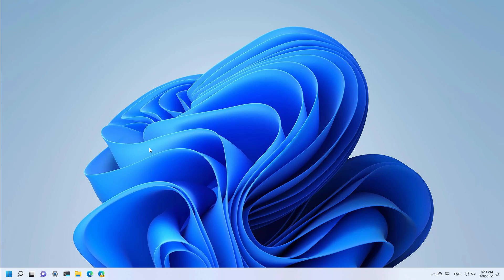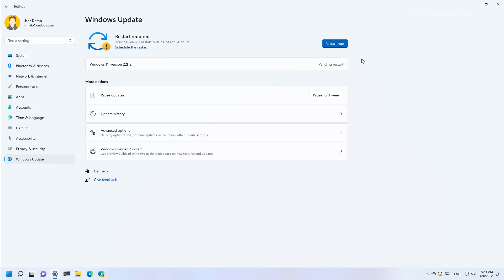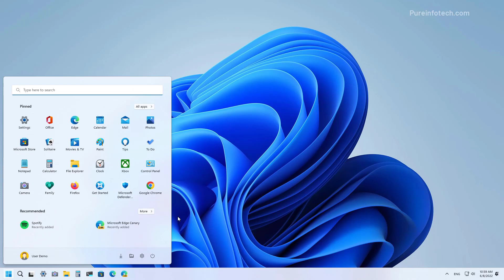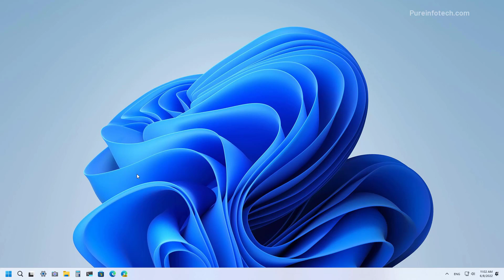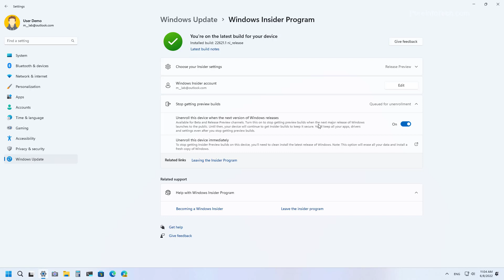Windows 11 22H2: EASY install via Windows Update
Windows 12 22H2 installation process using the Windows Update settings.
The video goes through all the steps to upgrade your computer running Windows 11 21H2 or Windows 11 to Windows 11 22H2 using Windows Update.
🚨 Important: Windows 11 version 22H2 will release during the second half of 2022. If you try to install the update before it's officially available, it may not able available through Windows Update. However, you can also get it from the Release Preview Channel.

Table of contents:
00:00 Intro
00:54 Windows 11 22H2 install
02:24  Confirm installation
02:55 Upgrade early steps
04:17 Closing